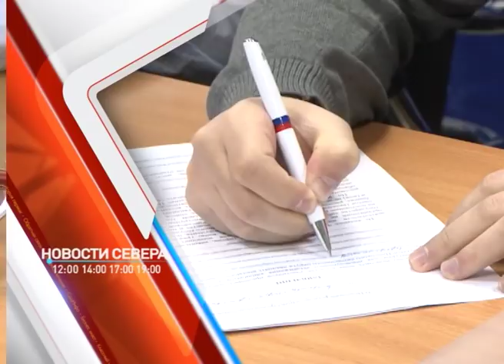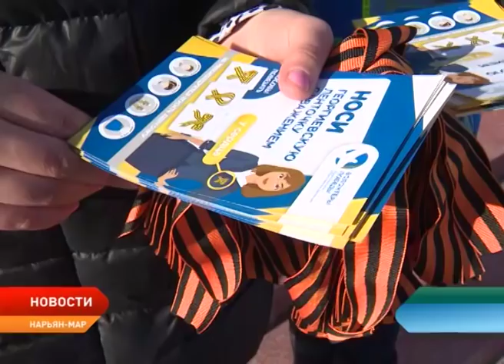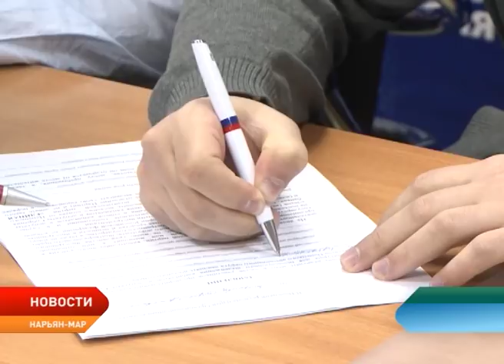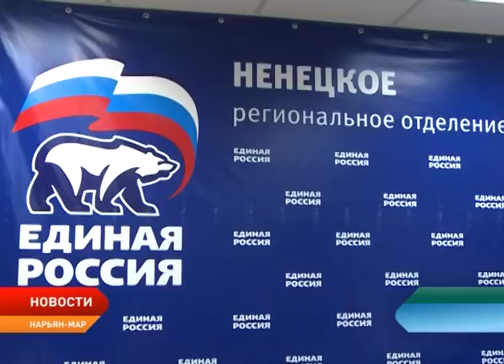Новости Ненецкого округа от 24.04.2018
В Ненецком округе стартовала акция «Георгиевская ленточка». Волонтеры Победы раздадут 5 тысяч полосатых лент, именно столько символов Победы поступило в Ненецкий округ.

Администрация округа утвердила прожиточный минимум на первый квартал 2018 года.

Мост через Лесозаводскую курью готовится к полномасштабной реконструкции. Государственная инспекция строительного и жилищного надзора НАО одобрила проект капитального ремонта.